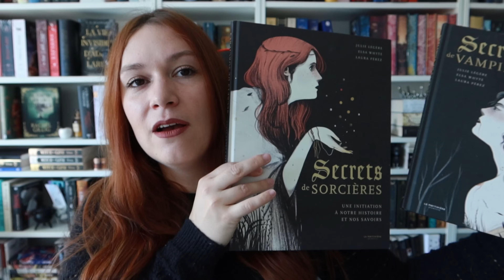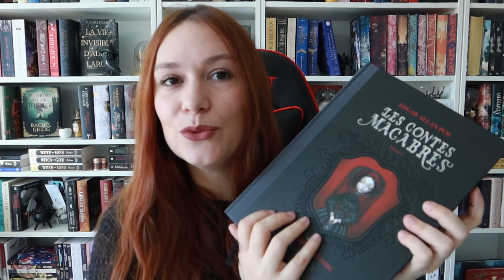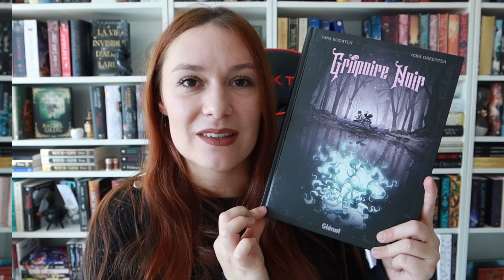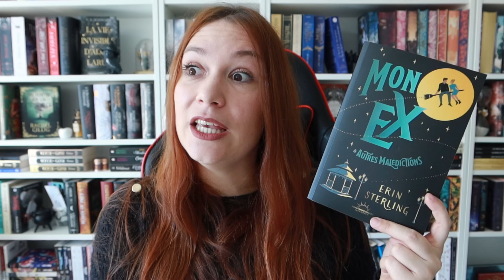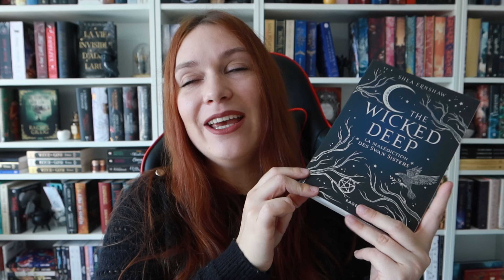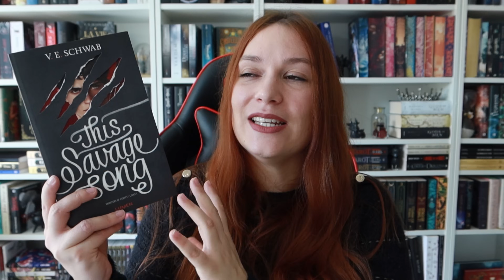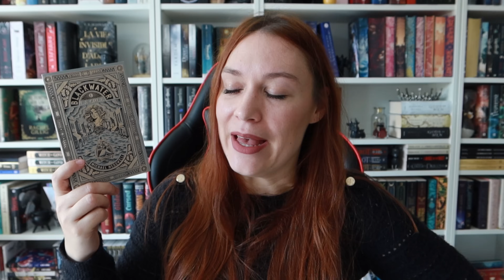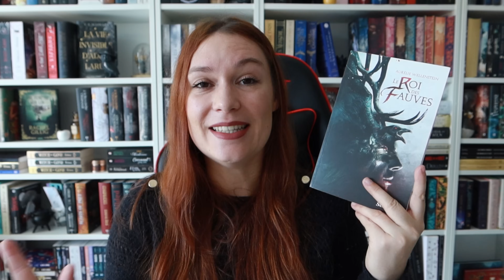des CRÉATURES pour HALLOWEEN 👻🎃 recommandations livres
Coucou les arcanes ✨ Halloween approche à grands pas, et pour célébrer cette période spooky comme il se doit, j'avais envie de vous proposer une petite sélection de lectures parfaites pour cette saison effrayante ! 👻 Pour cette vidéo, j'ai mis à l'honneur les "créatures" en tout genre... de quoi frissonner un peu tout en restant bien au chaud sous un plaid ! 🧛‍♀️🐺

▬ l i v r e s   c i t é s   :
Secrets de vampires
Secrets de sorcières
Contes des damnés
Les Contes macabres
Grimoire noir
Mon ex et autres malédictions
Wicked deep
This Savage song
La Neuvième Maison
Le roi des fauves
L'Empire du Vampire

'Fairy Dance' by Rafael Krux (orchestralis.net)